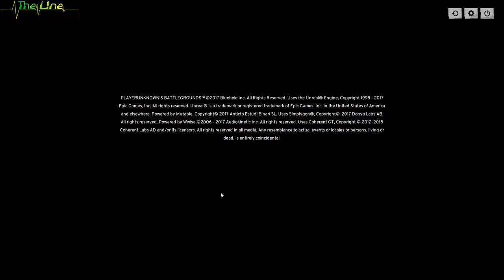Cheatgedanken: GATLING -KAR ▬ PUBGs [SQUAD]